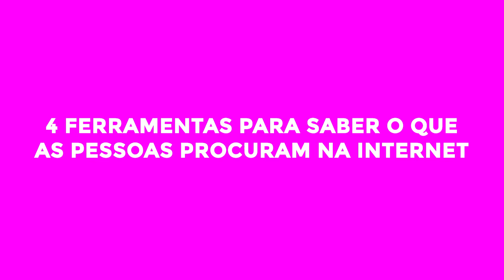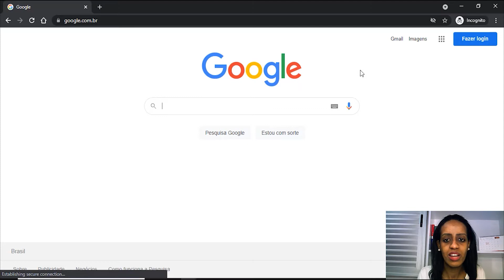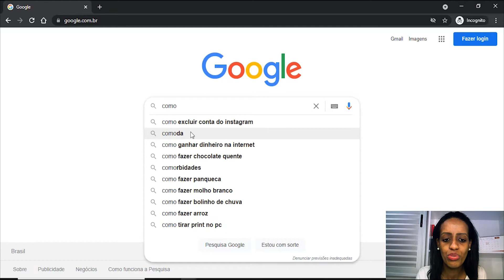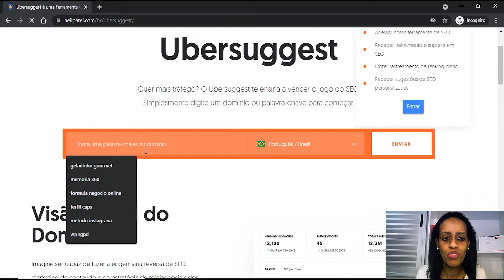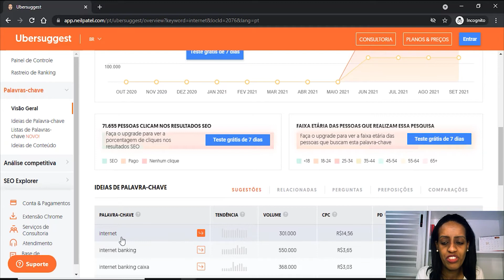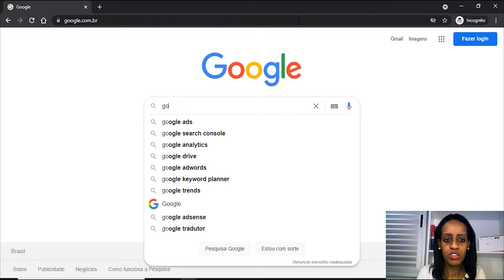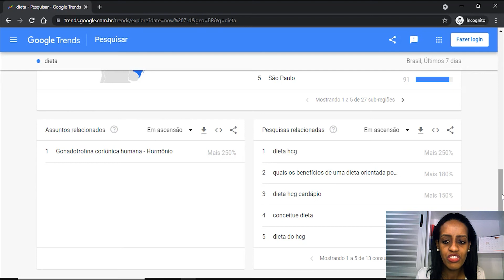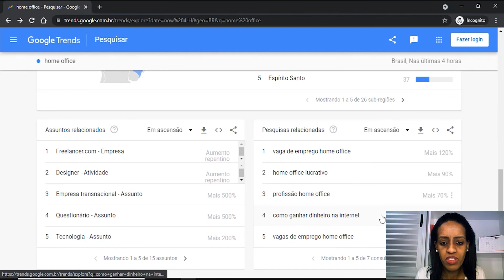4 Ferramentas para saber o que as pessoas estão pesquisando na Internet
4 Ferramentas para saber o que as pessoas estão pesquisando na Internet

✅ Curso que eu fiz para Montar o meu Negócio na INTERNET + Meu BÔNUS

❤️ E-book Grátis: "7 Passo para Montar o seu Negócio ONLINE do Zero"

Neste Vídeo eu te mostro na tela do meu computador como saber o que as pessoas estão pesquisando na internet.

Este Vídeo é sobre:

- Google

- Ubersuggest

- Google Trands

- Pesquisa de Palavra Chave

❤️ Estes vídeos vão te ajuda muito ❤️

💎 Equipamentos que eu Recomendo:
Tripé

📕 Livros que eu Recomendo:
O Poder da Ação

Trabalhe 4 Horas do Dia

Ana Villar